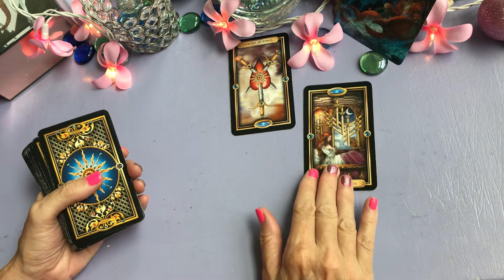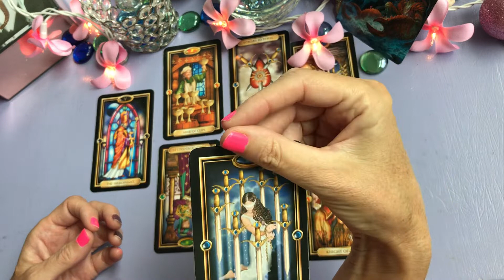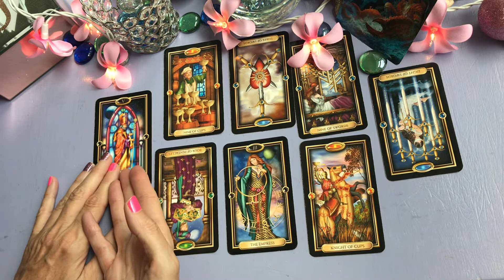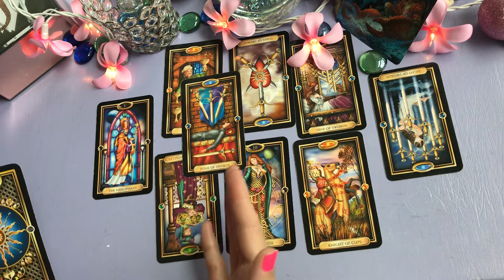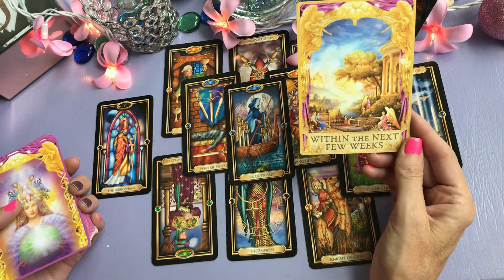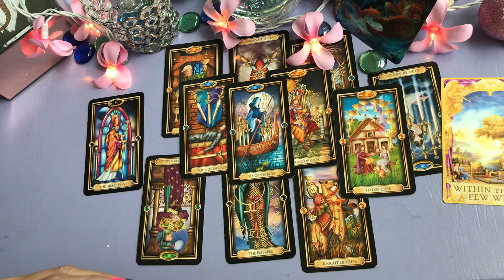Cancer July 5 to July 10 ... You've come a long way, keep up the good work and they will reach out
Cancer weekly tarot energy July 5  to July 10. This may or may not be your day for a message for within 2 weeks